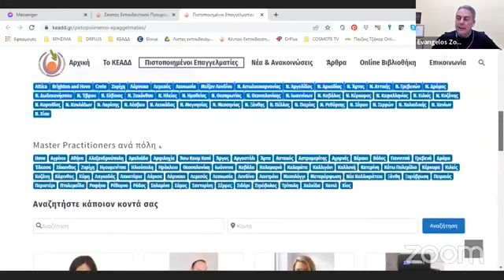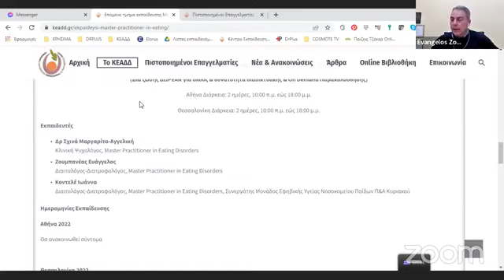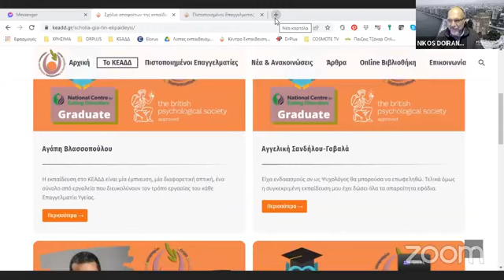Οι Διατροφικές Διαταραχές και η σημασία της διεπιστημονικής συνεργασίας ψυχολόγου και διαιτολόγου